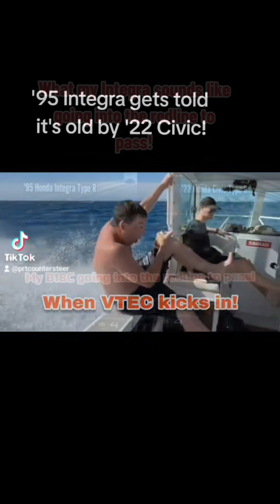Oops! 2022 Gran Turismo 7 Tiktok Collection! 🤫 Which was your favorite❓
Much more randomness while I am down and out with Psoriatic Arthritis. My Tiktok's from the previous year.